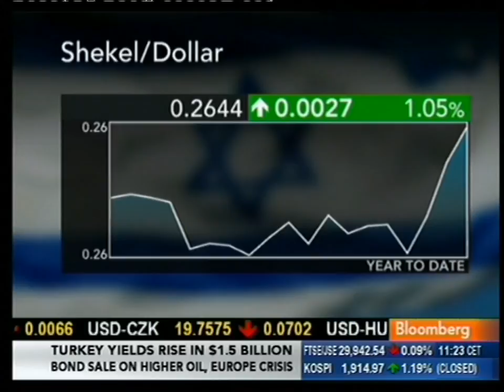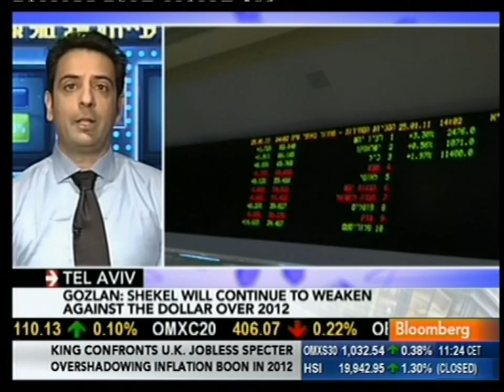Rafael Gozlam On Bloomberg - 19.01.2012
Bank of Israel May Cut Interest Rates to 2%

Jan. 19 (Bloomberg) -- Rafael Gozlan, chief economist at I.B.I.-Israel Brokerage & Investments Ltd., discusses the outlook for Israel's economy and interest rates. He speaks from Tel Aviv with Mark Barton on Bloomberg Television's "The Pulse." (Source: Bloomberg)